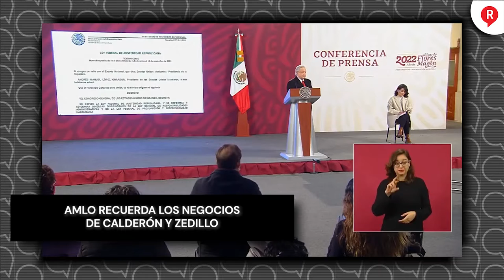AMLO recuerda los negocios de Calderón y Zedillo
Video El presidente AMLO destacó que hoy se ventila todo y exhibió las relaciones de Zedillo y Calderon con empresas extranjeras que favorecieron.